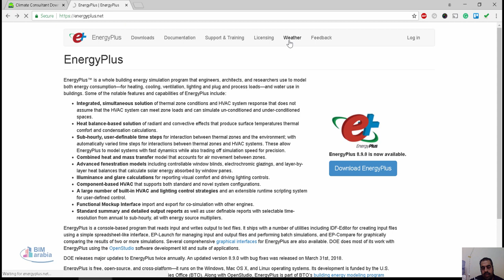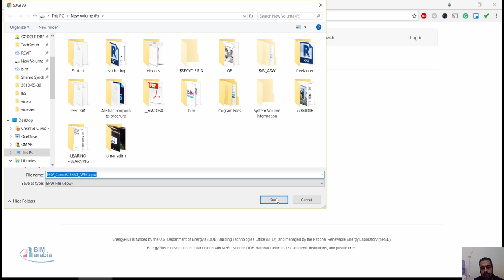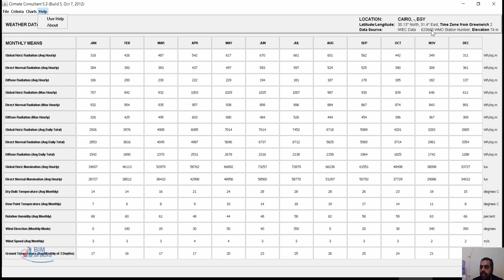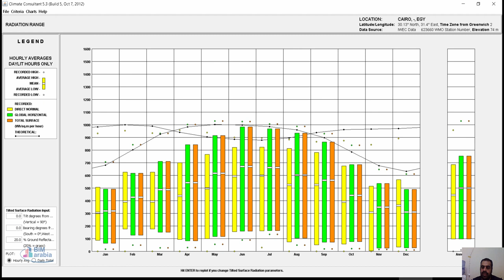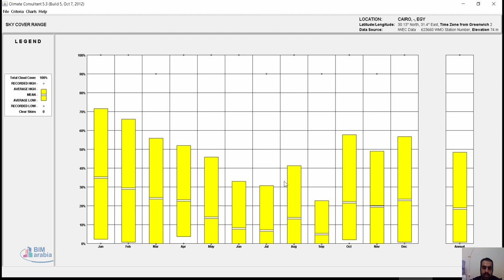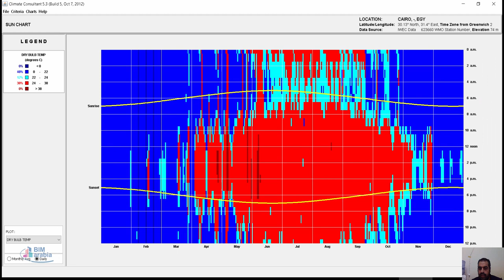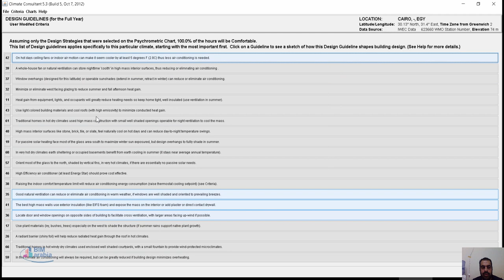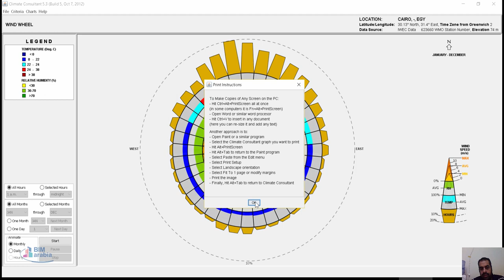Climate Consultant البيانات المناخية